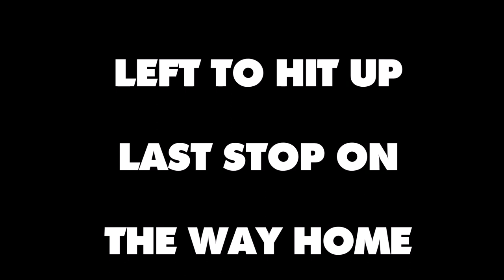My NEW FINESSE WORMS For FINICKY BASS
Hey guys, in this outing I try some new Finesse Worms by American Tackle Co. It's a cold day here and Florida Bass don't like the cold like me. So in these situations they can become tough to catch and very finicky to the bite. So come tag along and check out this new bait I'm tossing around to catch a couple bass. Also, since that Live Target Spinner Rig was very productive the first time I used it that I had to get a couple different trailers for it and haven't been able to not put it down, so I got a first catch on one of the new color patterns to share with ya'll. Enjoy!

CHECK OUT NATIONAL PROSTAFF for the coolest gear and tackle from some of the top and hottest companies out there and get you some awesomeness so you can become legendary

Tight Lines and Keep Fishing!!

Want LTB Lucky Tackle Box, Go here for $5 off your first box

Reels:  Abu Garcia Silver Max3
            Abu Garcia Ambassadeur 5500
            Daiwa Lexa 100
            Kastking Royale Legend
            Okuma Avenger ABF30
            Shimano Sienna 500FD(s)
            Shimano FX 2500FB
            Shimano Sedona C3000
            Quantum Optix 60
            Zebco Fin Commander UL

Rods:  Abu Garcia Black Max 6'6” M
            W&M Insight Pro Advantage 7' MH
            St. Croix Bass X 7'4” MH
            Daiwa Cielo 7'6” H
            American Tackle Bushido 7'3” MH
            Toxic Biohazard 6'11” ML
            Toxic Biohazard 7' MH
            Shakespeare Micro Series 4'6” UL
            Shakespeare Ugly Stik Pro Lite 5' UL
            Zebco Fin Commander 5'6” L
            Shakespeare Ugly Stik Dock Runner 3' M
            Tsunami Sea Tech 7' MH
            Abu Garcia Bruiser 7' MH

Fishing Lines:  AT Bushido Combat Braid 65#
                          AT Bushido Fluorocarbon 6#, 12#
                          AT NanoX 4 Strand Braid 10#, 40#
                          Zebco Omniflex Monofilament 4#,10#
                          Ande Monofilament 20#

Kayak:  Lifetime Tamarack Angler 120